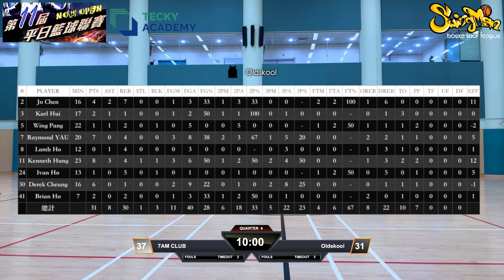平日籃球聯賽 2024-03-20 瑞和街體育館 7AM CLUB vs Oldskool Q4